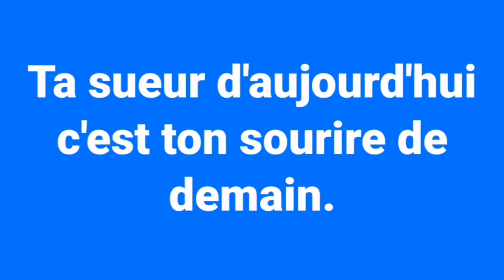Coach Gaby Préparateur Physique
Kenny Footballeur Fc Evry